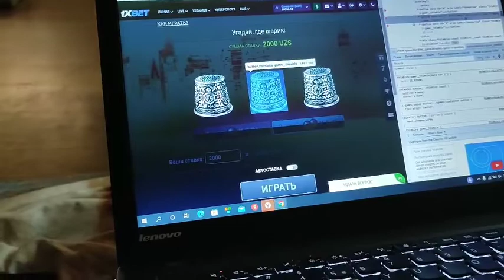1XBET HACKS | THIMBLES HACKS